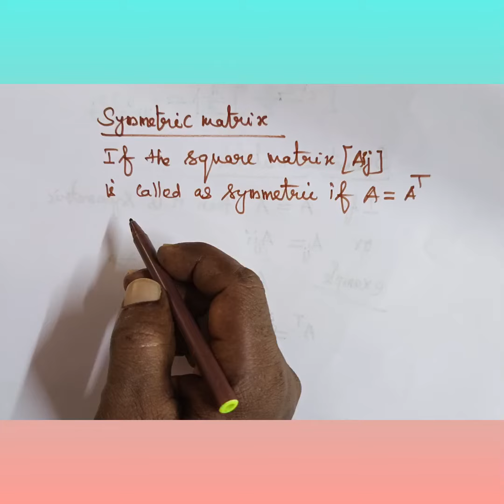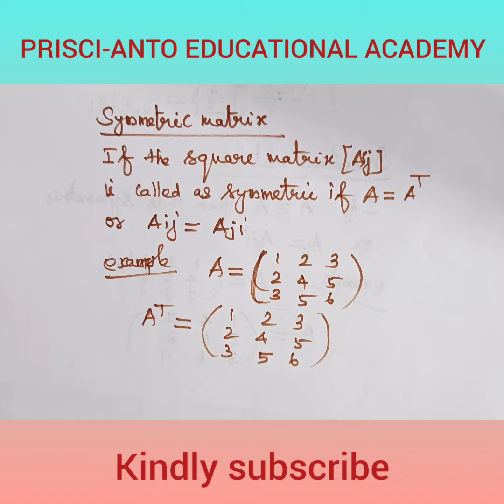Symmetric matrix definition and example######